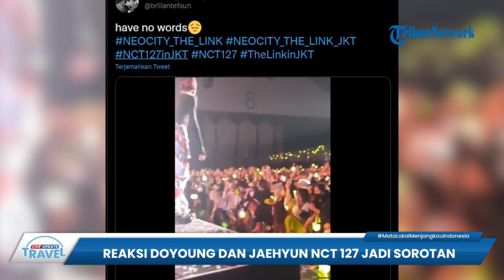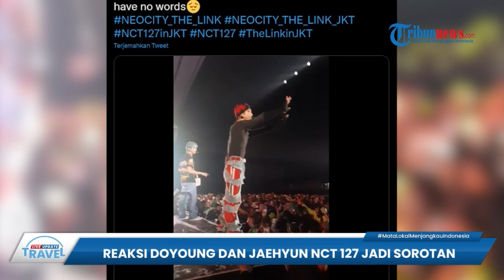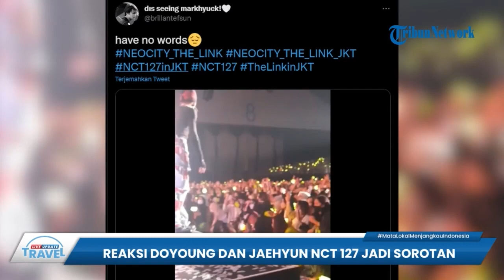Reaksi Doyoung dan Jaehyun saat Konser NCT 127 di ICE BSD Tangerang Berakhir Ricuh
TRIBUN-VIDEO.COM - Tribunners, Konser NCT 127 di ICE BSD, Tangerang, berujung ricuh dan terpaksa dihentikan

Akibat insiden yang terjadi, sebanyak 30 penonton pingsan yang diduga akibat berhimpitan dan kekurangan oksigen.

Saat insiden terjadi, reaksi member NCT 127, Doyoung dan Jaehyun pun menjadi sorotan.

Para member tersebut tampak kebingungan saat penontonnya mulai mendorong hingga menjatuhkan baricade keamanan.

Dalam video yang beredar, Doyoung dan Jaehyun sempat memberikan gesture agar penonton tenang meski diabaikan.

Dilansir dari Tribunnews.com, konser ini dihentikan kepolisian pada pukul 21.20 WIB.

Di mana konser sudah berjalan sekira 2 jam 20 menit sejak pukul 19.00 WIB.

Hal ini diungkapkan oleh Kabid humas Polda Metro Jaya Kombes Endra Zulpan.

Menurut Zulpan, jumlah penonton dalam konser tersebut tidak melebihi batas.

Sebab konser boy band asal Korea Selatan ini dihadiri sekira 8 ribu orang.

Sementara kapasitas ruangan konser disebut mampu menampung hingga 10 ribu penonton.

"Untuk segi kapasitas penonton sebenarnya tidak ada yang dilanggar," ujar Zulpan saat dikonfirmasi, Jumat (4/11/2022) malam.

"Tiket 8.000 dan kapasitas gedung itu 10.000. Kenyataannya penonton yang hadir tidak melebihi kapasitas gedung," sambungnya.

Diketahui, konser ini dihentikan akibat adanya sejumlah NCTzen berebut mendekati para member NCT 127 hingga terjadi aksi dorong mendorong.

Sejumlah NCTzen yang terjepit dan kurang napas pun pingsan dalam konser itu.

"Banyak penonton yang mencoba mendekati panggung utama, ini yang menyebabkan terjadi dorong-mendorong," ungkap Zulpan.

"Karena kurang oksigen, 30 orang pingsan dan sudah dilakukan pertolongan," tambahnya.

"Yang 30 orang ini sudah kami berikan pertolongan, sekarang sudah sehat kembali. Kemudian sekarang konser dinyatakan selesai untuk malam ini," sambungnya.

(Tribun-video.com/Tribunnews.com)

Artikel ini telah tayang di Tribunnews.com dengan judul Jadi Sorotan, Ini Reaksi Doyoung dan Jaehyun NCT 127 Saat Kondisi Konser Ricuh, Ada 30 Orang Pingsan